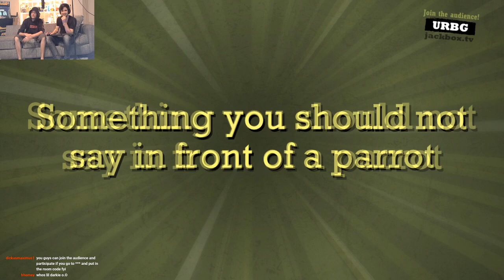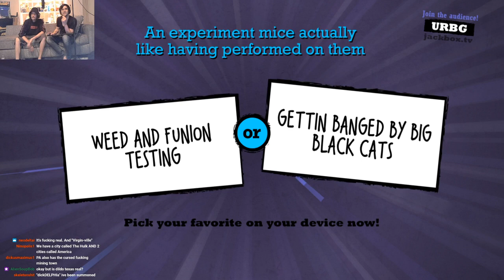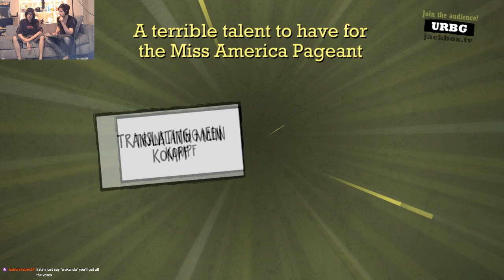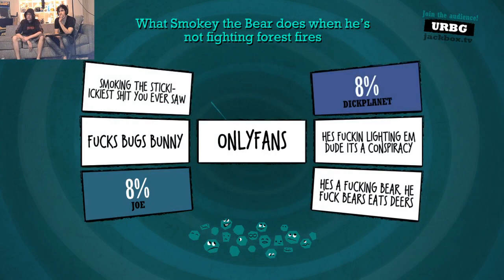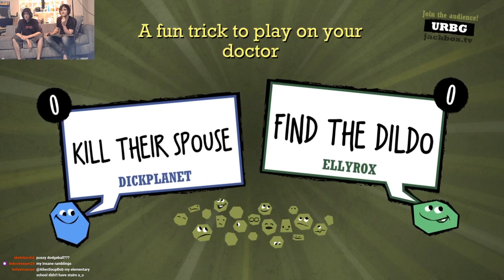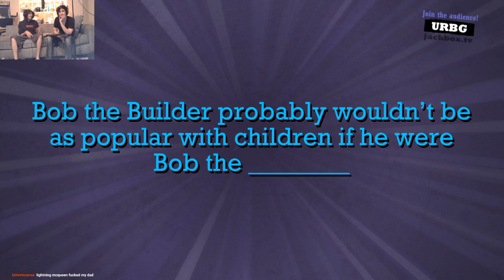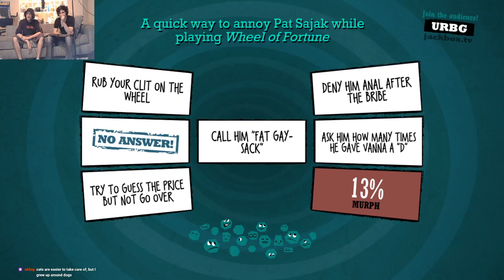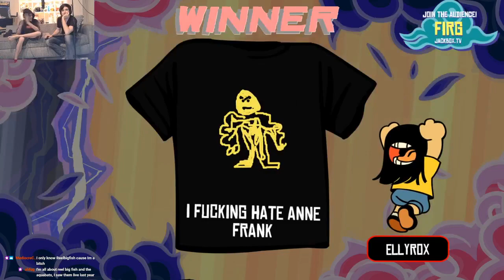Quiplash (ft. Ricepirate) - Part 7 [05/16/20]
Tuesdays, Thursdays, and Saturdays
6 PM PST // 8 PM CST // 9 PM EST

Quiplash and Tee K.O. with Mick Lauer (@RicepirateMick) and friends!